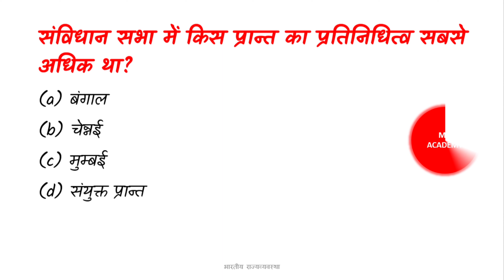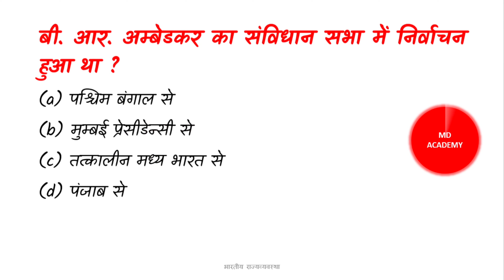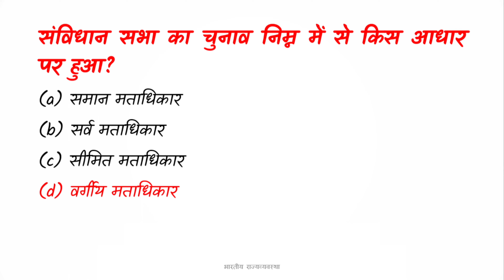General Knowledge QUIZ | general knowledge questions and answers | #5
भारतीय राज्यव्यवस्था | General Knowledge QUIZ | #5

दोस्तों मैं आपके लिए लेके आया हूँ General Knowledge के 10000 प्रश्नो की सीरीज |
सभी Videos में आपसे १० प्रश्न पूछे जायेंगे और उनके जवाब भी बताये जायेंगे |
ये सभी प्रश्न IAS, PCS, SSC एवं अन्य सभी प्रतियोगी परीक्षाओ के लिए महत्वपूर्ण हैं